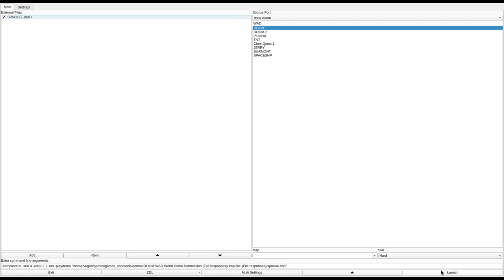DOOM 1 - SPACKLE.WAD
called "spacle.zip" in the /idgames FTP.
created by an unknown author on August 8th, 1994.
from the .txt file included with the WAD:
"Set the mood here." (default template description)